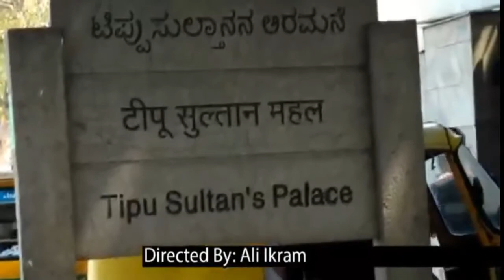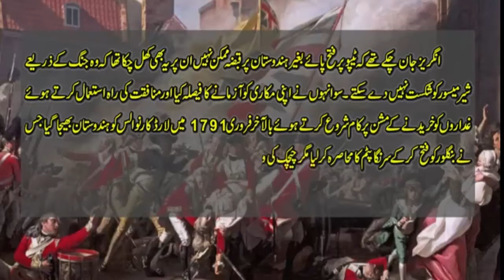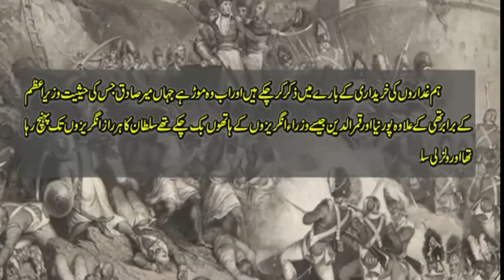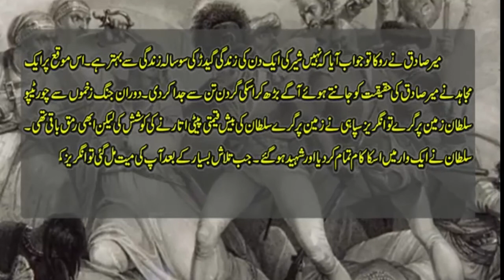History and life Story of Tipo Sultan Shaheed in Urdu/Hindi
Tipu Sultan (born Sultan Fateh Ali Sahab Tipu,[2] 10 November 1750 – 4 May 1799), also known as the Tipu Sahib,[3] was a ruler of the Kingdom of Mysore. He was the eldest son of Sultan Haidar Ali of Mysore.[4] Tipu introduced a number of administrative innovations during his rule,[5] including his coinage, a new Mauludi lunisolar calendar,[6] and a new land revenue system which initiated the growth of the Mysore silk industry.[7] He expanded the iron-cased Mysorean rockets and commissioned the military manual Fathul Mujahidin, and is considered a pioneer in the use of rocket artillery.[8] He deployed the rockets against advances of British forces and their allies during the Anglo-Mysore Wars, including the Battle of Pollilur and Siege of Seringapatam. He also embarked on an ambitious economic development program that established Mysore as a major economic power, with some of the world's highest real wages and living standards in the late 18th century.[9]

Napoleon was the French commander-in-chief, and he sought an alliance with Tipu. Both Tipu and his father used their French-trained army[10] in alliance with the French in their struggle with the British, and in Mysore's struggles with other surrounding powers, against the Marathas, Sira, and rulers of Malabar, Kodagu, Bednore, Carnatic, and Travancore. Tipu's father, Hyder Ali, rose to power in Mysore, and Tipu succeeded to a large kingdom upon his father's death in 1782, bordered by the Krishna River in the north, the Eastern Ghats in the east, and the Arabian Sea in the west.[11] He won important victories against the British in the Second Anglo-Mysore War and negotiated the 1784 Treaty of Mangalore with them after his father died from cancer in December 1782 during the Second Anglo-Mysore War.

Tipu became involved in conflicts with his neighbors, including the Maratha–Mysore War where he defeated the Maratha Empire.[12] And later, the Marathas formed an alliance with the British.[13][14]

Tipu remained an implacable enemy of the British East India Company, renewing conflict with his attack on British-allied Travancore in 1789. In the Third Anglo-Mysore War, he was forced into the Treaty of Seringapatam, losing a number of previously conquered territories, including Malabar and Mangalore. He sent emissaries to foreign states, including the Ottoman Empire, Afghanistan, and France, in an attempt to rally opposition to the British. In the Fourth Anglo-Mysore War, the forces of the British East India Company were supported by the Marathas and the Nizam of Hyderabad; they defeated Tipu, and he was killed on 4 May 1799 while defending his fort of Srirangapatna.

He was one of the few South Indian kings to provide stiff resistance to British imperialism, along with Hyder Ali and Kerala Varma Pazhassi. He is applauded as ruler who fought against British colonialism.[15] Similarly he has been a controversial figure and criticized for his atrocities against Hindus, Christians, and Mappla Muslims.[16][17]Ruler of the Mysore State[edit]

Tipu Sultan seated on his throne, by Anna Tonelli (de)
Sardars Muhammad bin Ali AlKubaydan and Ghazi Khan taught Tipu how to fight. While leading a predominantly Hindu country, Tipu remained strong in his Muslim faith, going daily to say his prayers and paying special attention to mosques in the area.[25]

During his rule, he completed the project of Lal Bagh started by his father Hyder Ali, and built roads, public buildings, and ports in his kingdom. His dominion extended throughout North Bangalore including the Nandi Hills and Chickballapur. His trade extended to countries such as Sri Lanka, Oman, Durrani Afghanistan, France, Ottoman Turkey and Iran. Under his leadership, the Mysore army proved to be a school of military science to Indian princes. The serious blows that Tipu Sultan inflicted on the British in the First and Second Mysore Wars affected their reputation as an invincible power.

Tipu Sultan's summer palace at Srirangapatna, Karnataka
Dr APJ Abdul Kalam, the former President of India, in his Tipu Sultan Shaheed Memorial Lecture in Bangalore (30 November 1991), called Tipu Sultan the innovator of the world's first war rocket. Two of these rockets, captured by the British at Srirangapatna, were displayed in the Royal Artillery Museum in London. According to historian Dr Dulari Qureshi Tipu Sultan was a fierce warrior king and was so quick in his movement that it seemed to the enemy that he was fighting on many fronts at the same time.[26] Tipu managed to subdue all the petty kingdoms in the south. He defeated the Nizams and was also one of the few Indian rulers to have defeated British armies. He is said to have started a new coinage, calendar, and a new system of weights and measures mainly based on the methods introduced by French After Horatio Nelson had defeated François-Paul Brueys D'Aigalliers at the Battle of the Nile in Egypt in 1798, three armies,